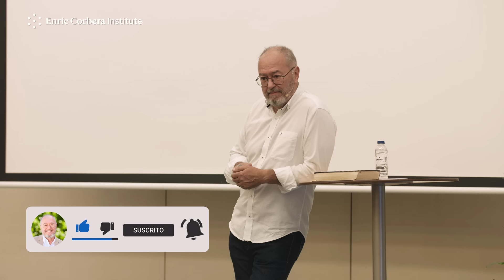El poder de transformar tu mente 🧠 Un Curso de Milagros Enric Corbera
El poder de transformar tu mente | Descubre un Curso de Milagros con Enric Corbera y aprende otra forma de gestionar tus conflictos ➽ | Suscríbete 💁 para conocer los nuevos videos de Enric Corbera | Encuentra más vídeos sobre un Curso de Milagros de Enric Corbera ➽

Experimentar una vida más plena implica un cambio en la forma de pensar y percibir la realidad. En este vídeo, Enric Corbera comparte ejemplos y reflexiones que nos sirven como guía  para aplicar la conciencia de unidad en nuestra vida.

00:00 Introducción
01:25 El juicio y la condena
02:25 Observar al observador
04:20 Cuestionar nuestras “verdades”
06:16 Victimismo y culpabilidad
08:10 El espejo del mundo
09:40 Conciencia de unidad
11:57 El poder de decisión
14:16 Experimentar la vida
18:03 Jugar a ser no que “no somos”
19:21 Somos receptores y emisores
20:25 No hablar de los demás
21:43 Aprender a escuchar
22:56 Todo juicio es confesión
24:18 Tu manera de ver las cosas

Es una invitación a desarrollar la actitud mental de prestar atención a nuestros pensamientos. Explica que el hábito de observar sin juicio y cuestionar las propias verdades, nos permite conectar con el poder de transformar nuestra mente.

Enric Corbera es uno de los pensadores más reconocidos a nivel internacional en el ámbito del desarrollo y bienestar personal. Promueve una visión holística de la salud en la que nuestros pensamientos, emociones y creencias influyen en nuestro cuerpo y en nuestro entorno.

Es el creador del método Bioneuroemoción, un método humanista que estudia la relación entre las emociones, la mente y el cuerpo con la finalidad de que las personas puedan potenciar su bienestar.